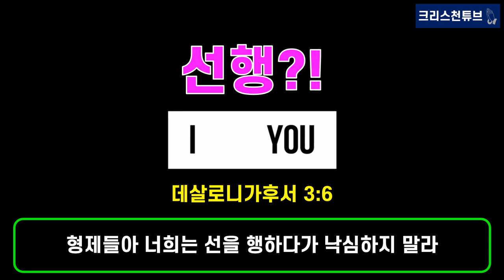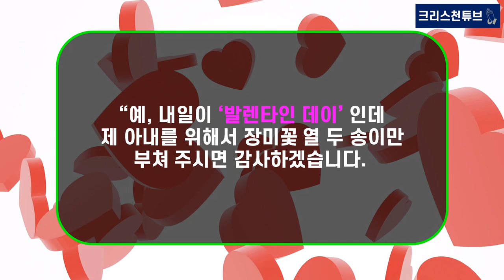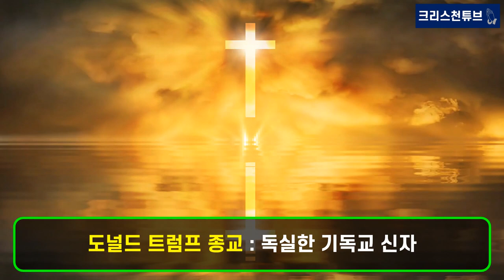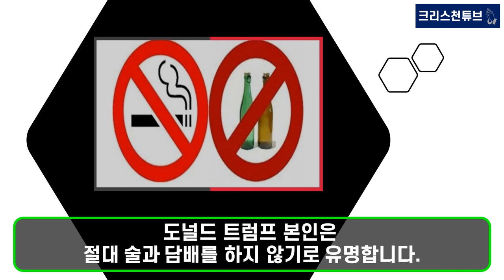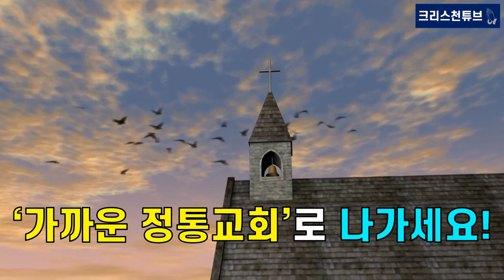[기독교 피플] 억만장자의 타이어를 그냥 갈아줬을 뿐인데… 우째 이런 일이?!